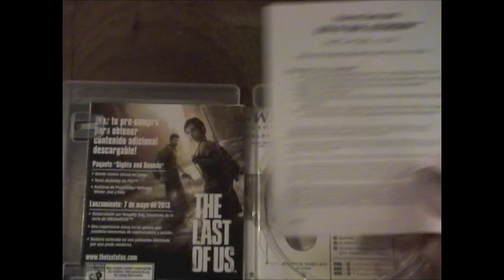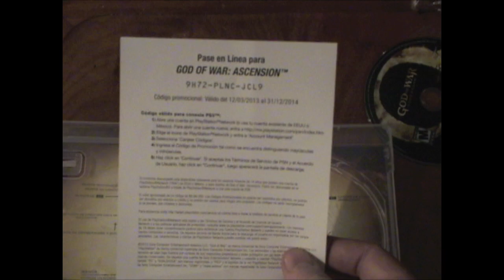Unboxing / Desempaquetado : God of War: Ascension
Desarrolladora(s)  SCE Studios Santa Mónica
Distribuidora(s)  Sony Computer Entertainment America
Director(es)  Todd Papy
Escritor(es)  Marianne Krawczyk
Compositor(es)  Tyler Bates (Principal) Timothy Williams
Motor  Santa Monica's God of War III Engine
Última versión  1.09 (beta)
Fecha(s) de lanzamiento

12 de marzo de 2013 (Norteamérica) (Latinoamérica)

13 de marzo de 2013 (Europa)

14 de marzo de 2013 (Australia)
15 de marzo de 2013 (Reino Unido)
Género(s)  Accion-Aventura, Hack and slash
Modos de juego  Un jugador, multijugador
Clasificación(es)  ESRB: M ESRB Mature 17+.svg
PEGI: 18+ PEGI 18.svg
Formato(s)  Blu-Ray Disc
Controles  Joystick Sixaxis (Control)
Sitio web oficial  God of War: Ascension